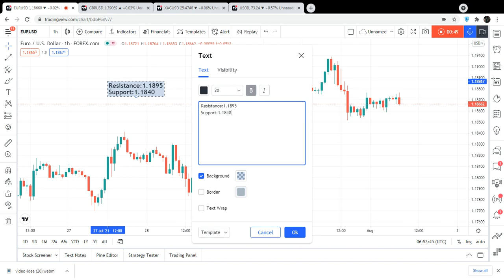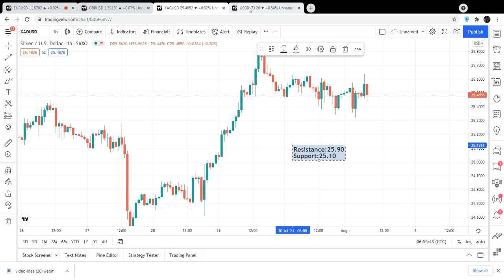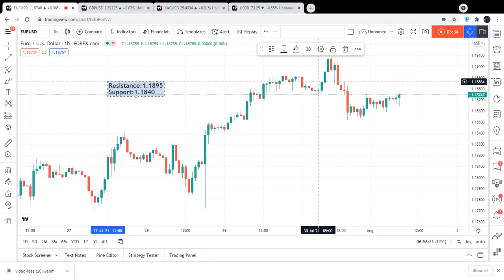Eurusd | Gbpusd | Silver | Crude Oil | Daily Forecast For 02 August 2021 By Trading MasterYT